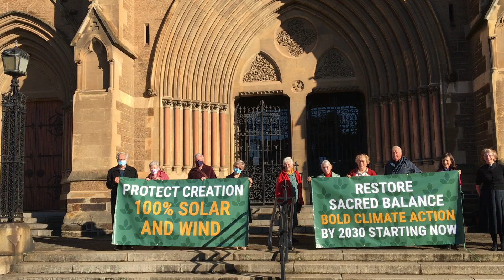Faiths4Climate Banners at St Peters Cathedral - Adelaide SA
Sharing a commitment to creation care and climate justice on the steps of St Peter's Cathedral,  Adelaide